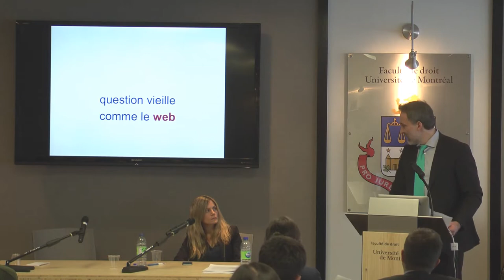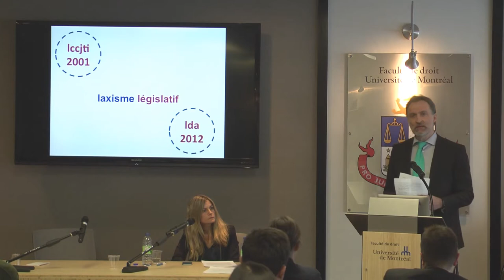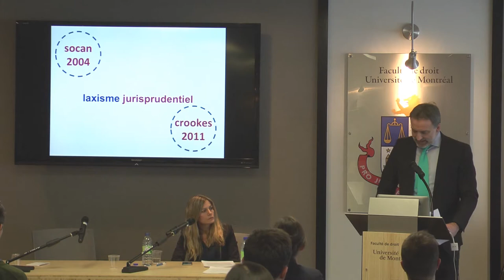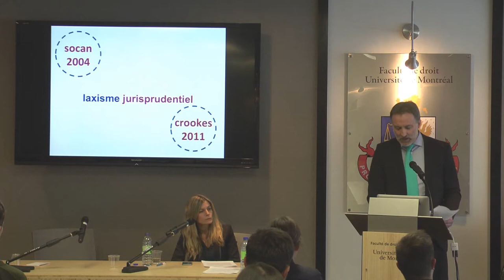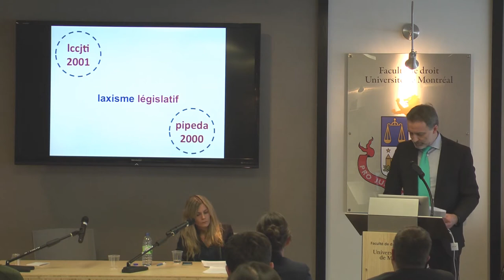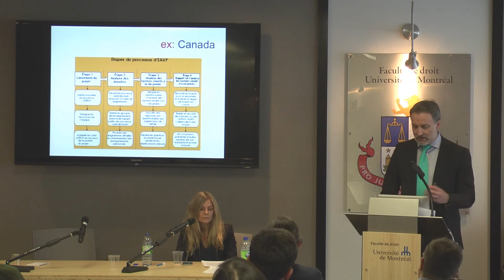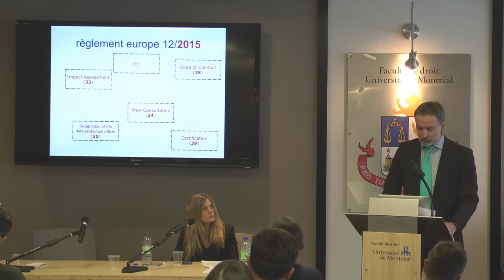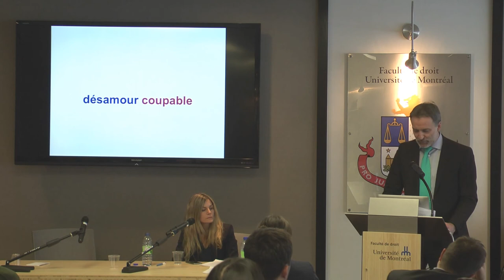Nathalie Blanc & Vincent Gautrais | Vers la consécration d’un devoir de vigilance - Panel 1B